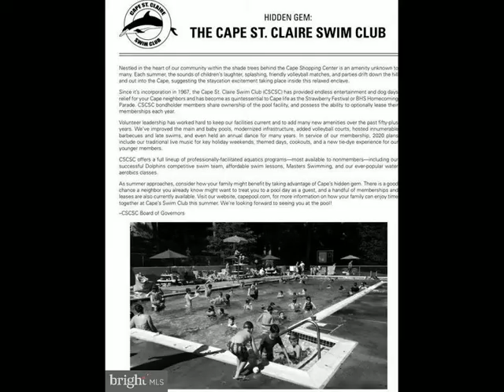794 Windgate Drive Annapolis, MD 21409 - Single Family - Real Estate - For Sale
Are you READY to fall in LOVE?  Well you will be, when you come see your new ABSOLUTELY stunning, meticulously maintained home set in the most charming of water oriented communities, Cape St. Claire. This really is just not a house, it is a home.  As soon as you pull up, you will find the charm, imagining yourself sitting on a lazy evening on the front porch overlooking your gorgeous birch tree.  Step inside, and find your inviting new space, new carpet in your spacious family room.  Turn the corner to your formal dining, and then enter your kitchen that opens to the cozy living room with wide plank flooring, cathedral ceilings, newer slider door, and a wood burning fireplace with heatalator for those cold nights with a charming mantle.  Your kitchen features Corian counters, a new black stainless refrigerator, new full washer and dryer, built in range, with a beautiful window overlooking your expansive fenced private back yard, with deck and pergola, perfect to set the ambiance for any occasion.  Head upstairs to find your cathedral ceiling owners suite, tastefully painted with a private on suite, with new vanity, lighting, and fixtures.  Lay in bed and appreciate all the greenery and sunlight, from your large owners suite windows.  In addition, the 2nd level contains 3 other generous size bedrooms and a full bath.  Head down to the lower level to find a large finished recreation area with recessed lighting.  Additional room in the basement is perfect for any musician lover or (aspiring musician) desiring to have a soundproof room. Need more? All of this is under your brand new roof (2021-with warranty), Stellar schools- sought after Broadneck High School, Magothy Middle, and Cape St. Claire Elementary.  HOA for Cape St. Claire is $10/yr (you read that correctly).  The community features two community beaches, 2 boat launches, 3 docks, kayak storage-rental, a community center, Cape St. Claire Swim Club/Pool (Membership Required), playgrounds, basketball court and soccer fields.  Please see map in pictures to see just how close all the amenities are.
Do not forget to check out the amazing home video tour.
Are you ready to swipe right? Well swipe right on over to our open houses Friday, 3/5 5-7:30pm, Saturday 10am-1pm, or Sunday 1pm-4pm. See you there!

Melissa Davey
Keller Williams Realty Centre
6250 Old Dobbin LN STE 140